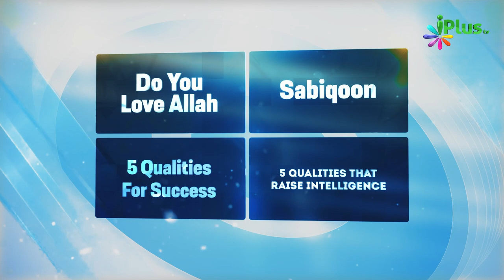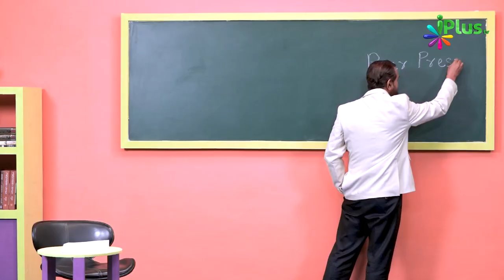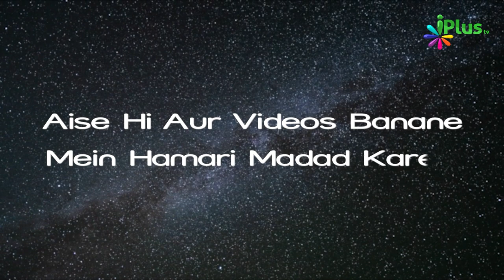Peer Pressure - Doston Ka Dabaav | Deen For Teenz Season 2 Episde 40 | Nisaar Nadiadwala | iPlus TV